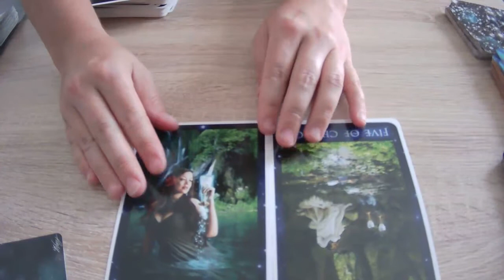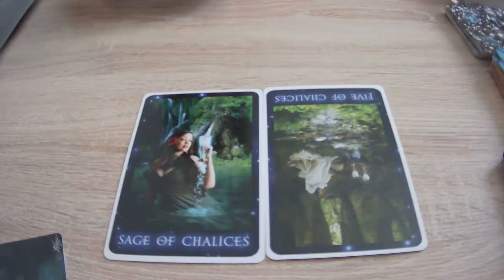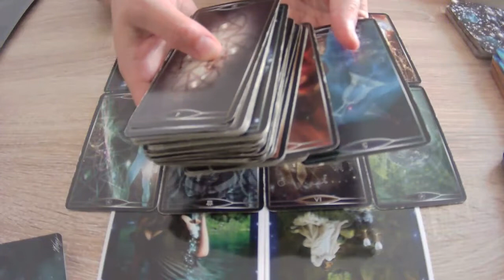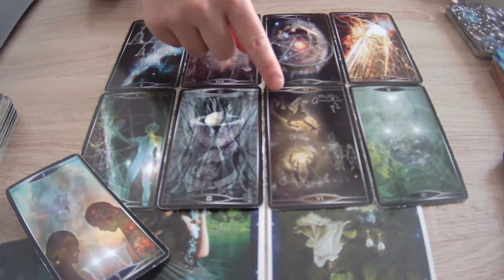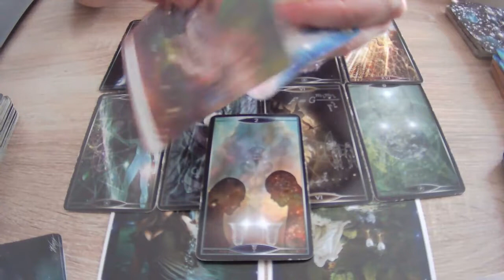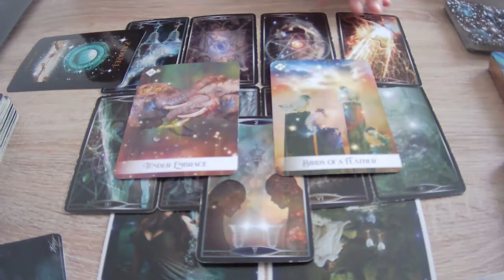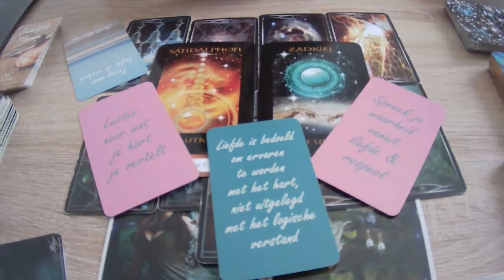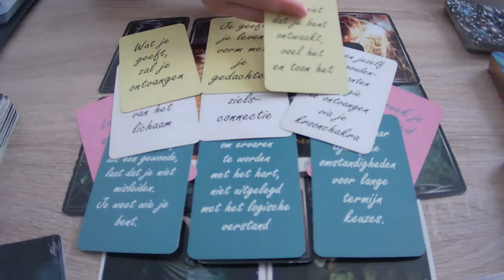READING ✨ TWEELINGVLAMMEN in scheiding zonder communicatie